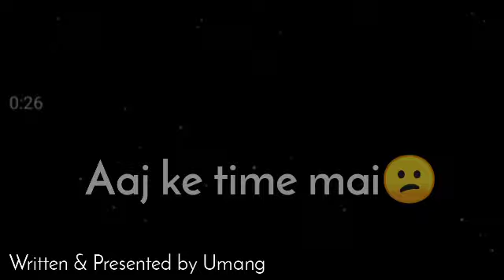Time Pass 😢 Sad Shayari | Best Sad Heart Touching Shayari in Hindi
time pass shayari
time pass sad shayari